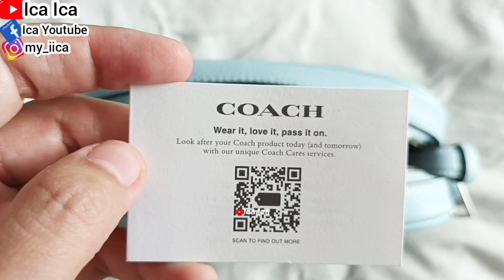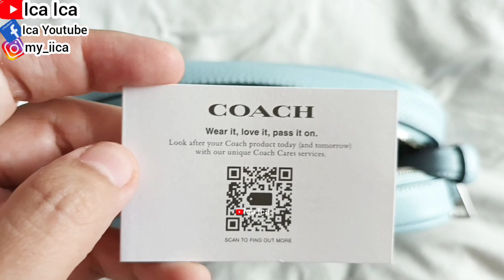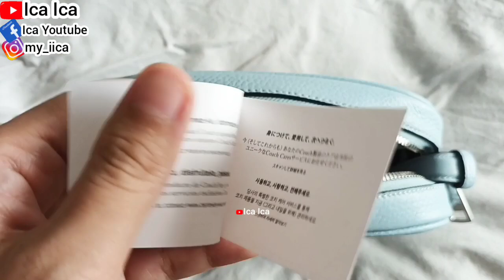UNBOXING COACH BAG HANDBAG MINI BAG || TAS BRAND COACH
COACH BAG
MARCH JABOCS BAG
Iphone 13
Iphone 12
Iphone SE
IPHONE STORE
SAMSUNG GALAXY
REVIEW IPHONE
UNBOXING MOBILEPHONE
MOBILEPHONE
SALAD RECIPE
WALKING TOUR
HOLIDAYS VLOG
TRAVEL VLOG
TRAVELING VLOG
HOME TOUR
HOUSES TOUR
SAFETY WALK
BUILDING TOUR
BUS TOUR
TRAINS TOUR
HOLIDAYS VLOG
VACATION TIME
LIBURAN LOW BUDGET
HOTEL TOUR
APARTMENT TOUR
KOREAN FOOD
RESTAURANT CHINA
RESTAURANT HONG KONG
RESTAURANT SINGAPORE
RESTAURANT MACAU
RESTAURANT INDONESIA
RESTAURANT MALAYSIA
RESTAURANT THAILAND
RESTAURANT AUSTRALIA
RESTAURANT FAIRWOOD
RESTAURANT STARBUCKS
RESTAURANT MCDONALD'S
RESTAURANT KFC
RESTAURANT PHILIPPINES
RESTAURANT TAIWAN
INDONESIAN FOOD
THAILAND FOOD
JAPANESE FOOD
CHINESE FOOD
SINGAPORE FOOD
TAIWAN FOOD
HONG KONG FOOD
KOREAN FOOD
MALAYSIA FOOD
PHILIPPINES FOOD
AMERICAN FOOD
ITALIAN FOOD
MACAU FOOD
VIETNAM FOOD
INDIAN FOOD
ARABIC FOOD
KOPI STARBUCKS
STARBUCKS COFFEE
KOREAN FOOD
KOREAN TEA
KOREAN DRINK
VIETNAM FOOD
VIETNAM TEA
VIETNAM DRINK
ENGLISH BREAKFAST
ENGLISH FOODS
ENGLISH VLOG
SWISS COFFEE
SWISS FOOD
SWISS VLOG
JAPANESE FOOD
JEPANG VLOG
JAPAN VLOG
BUAH LECI